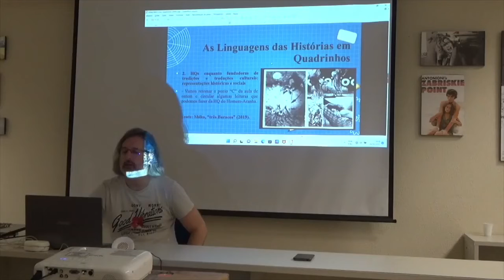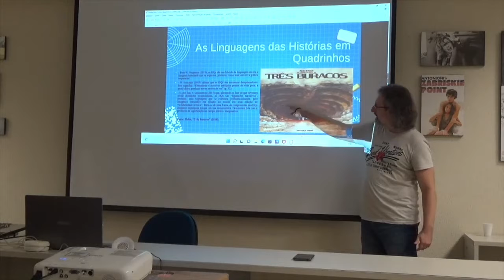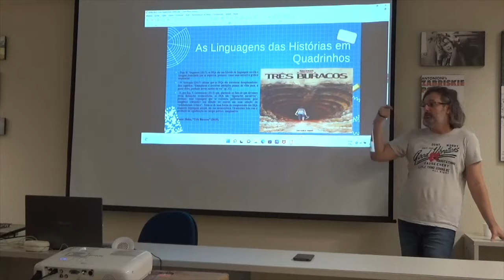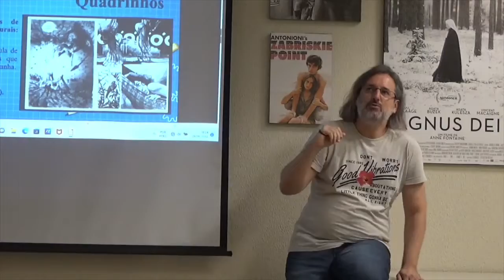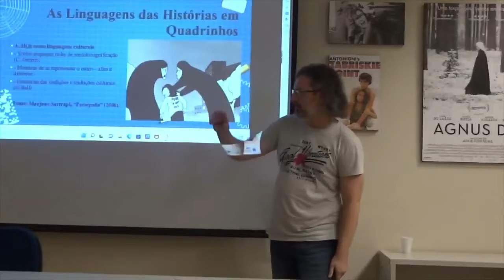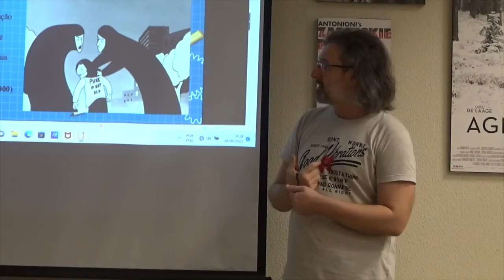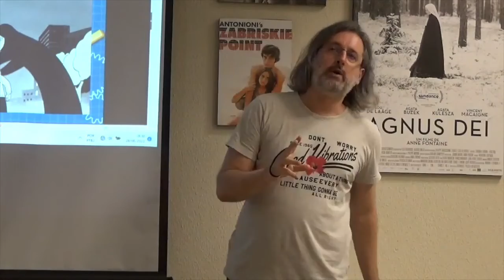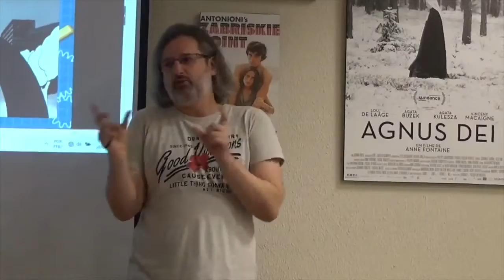Quadrinhos enquanto fundadores de tradições e traduções culturais: representações históricas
Gustavo Soldati (UEPA -ARTEMI) ministra um minicurso sobre A linguagem dos quadrinhos e faz diversas provocações. Para assistir ao vídeo completo acesse